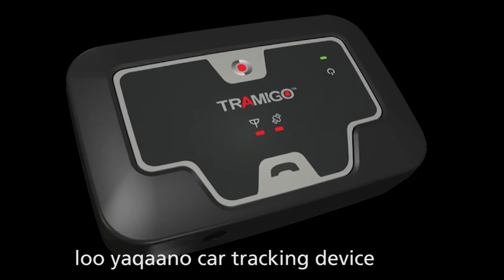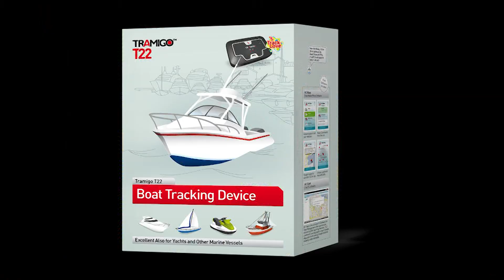TRAMIGO CEO-on the best selling GPS/GSM tracker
Our business is bringing advanced telematics (GPS tracking combined with wireless communication) products to the consumer market. Our Tramigo product allows consumers to track the location and manage their vehicle with their mobile phone and be notified when unexpected events such as a kidnapping, accident or break-in occur. Our product is positioned as the next generation car alarm - silent with features that are useful every day, not just when a theft is attempted.

In the near future we will also support personal tracking devices such as GPS enabled phones to further improve the "peace of mind" of our customers. We will be also adding support for other wireless networks to improve the coverage of our products.

The telematics market is estimated to grow over 800% by 2010 to 27.4 million units per year with majority of the growth in markets outside the US and Western Europe where we have proven track record. Eventually all vehicles will have a telematics device installed due to government and/or manufacturer requirements and we want customers to chose Tramigo.

Why choose Tramigo?
Our product is easy to use since any mobile phone can be used to manage your vehicle - no special handset, web site, customer help desk, or 3rd party service is needed which also means no monthly service fees are required. This makes our product cheaper to use as well. The reason we can support a normal mobile phone, the one device most consumers already own, and not require additional costly infrastructure is due to our unique strategy of building the geographic data into the product. This is not easy to do, since quality geographic data is not readily available for most countries but we have evolved efficient techniques from our experience in some of the most difficult countries and develop the data in-house. Since the vehicle location is not stored on a 3rd party server our customers also maintain their privacy - an important consideration when selecting a tracking device.

Our goal is to develop a strong brand in the telematics industry by combining the best hardware and software components available into products that consumers relate to convenience, value and privacy.
TLD - Tramigo Landmark Data
Tramigo Landmark Data is exclusively available in Tramigo tracking devices. Every T22 includes built-in Tramigo Landmark Data, which help user to locate T22 by using practical and easy-to-understand landmark points. T22 user does not necessarily need to understand or study complicated maps and coordinates, just local landmarks. Tramigo partner or end-user don't need to look for local mapping, every unit is always downloaded with local Tramigo Landmarks.
Several years of hard work and innovative R&D in metropolises, towns, most remote deserts and deepest jungles in all the continents has created this new patent pending data standard for GPS and GSM industry. As a result of developed best practices, quality procedures and global data capturing Tramigo Landmark Data is constantly updated and as first GPS device data standard available for all the 220 GSM countries and areas.
Everybody understands TLD landmarks
Since most people understand local landmarks better than traditional and complex maps, landmarks are common geographical language that every one is able to speak and understand anywhere in the world. TLD makes usage of GPS enabled devices so easy first time that every family member can really benefit and enjoy using Tramigo T22 tracking device.